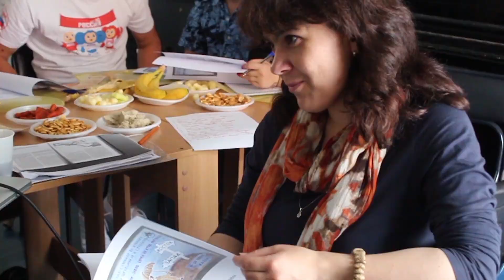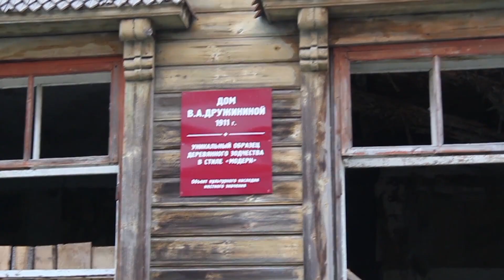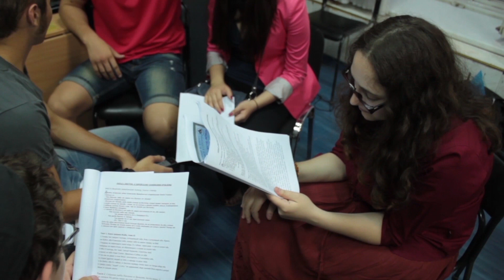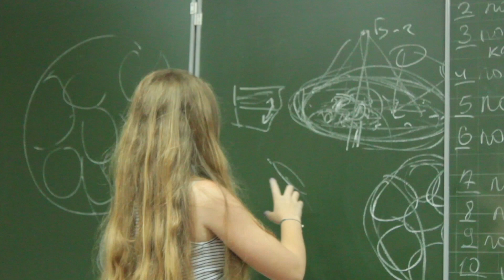Казань. "Восток-Запад. Евреи на краю ойкумены."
общее  видео.